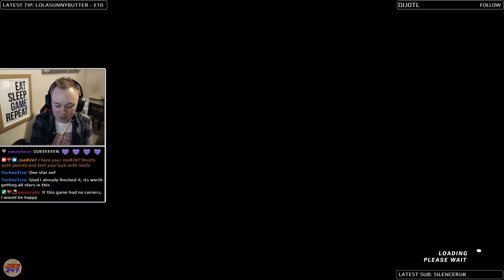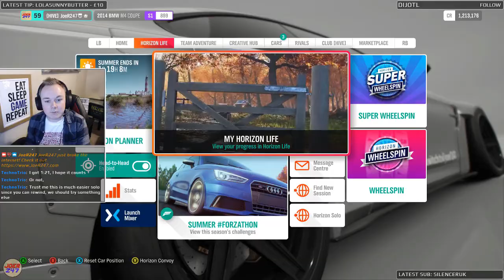JoeR247 Plays Forza Horizon 4! Part 36 - RACE DAY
Join JoeR247 tear up the historic streets of Britain in Forza Horizon 4! Streamed live on Twitch.tv with viewers and friends!

Just remember, we drive on the left hand side of the road here Joe...